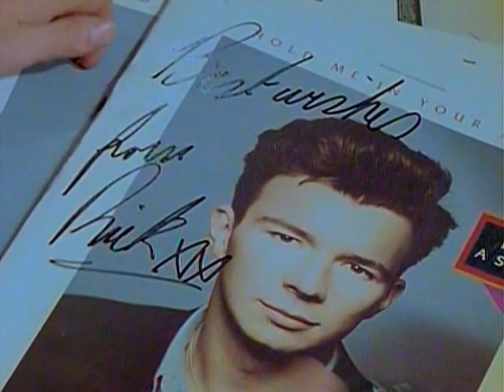Rick Astley - Take Me To Your Heart 1988.Wsf